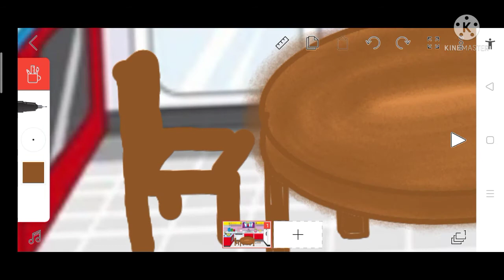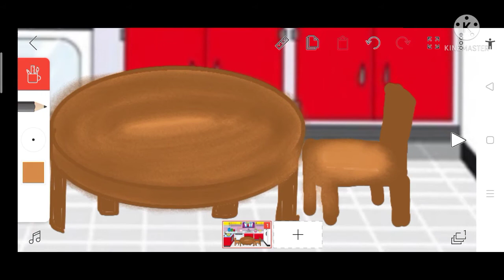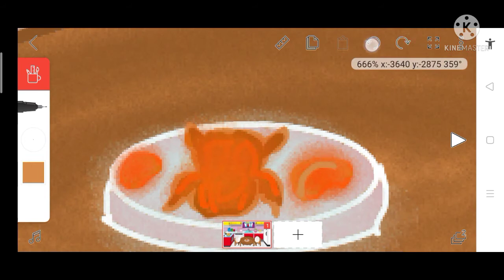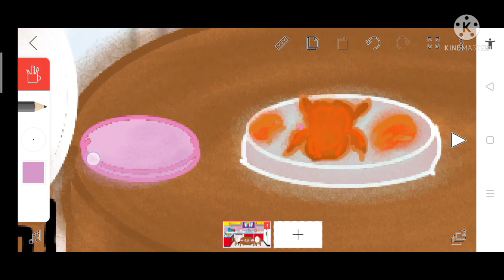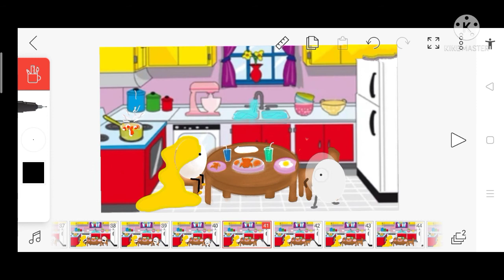Easter animation / egg fighting